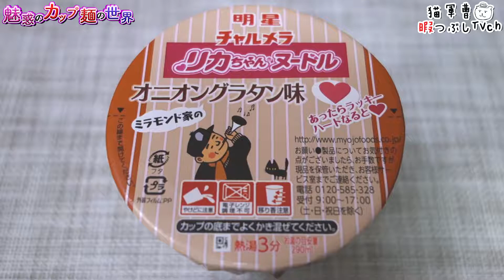リカちゃんヌードル オニオングラタン味【魅惑のカップ麺の世界39杯】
明星/チャルメラカップ リカちゃんヌードル オニオングラタン味

BGM/SE
DOVA-SYNDROME